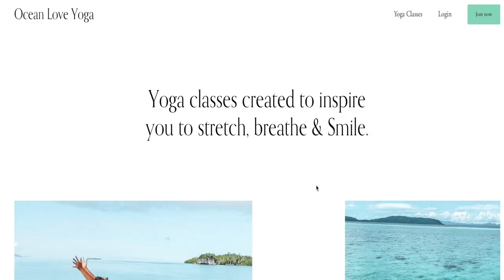Yoga while you travel | Travel Yoga Classes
To see more yoga videos follow Sara on Instagram @oceanloveyoga

For more Sailing Catalpa